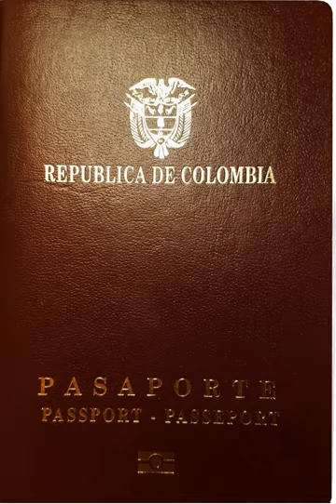Colombian nationality law | Wikipedia audio article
This is an audio version of the Wikipedia Article:
Colombian nationality law

00:00:25 1 Nationality by birth
00:00:58 2 Nationality by naturalization
00:01:45 2.1 Tests
00:02:13 3 Dual nationality
00:03:04 4 Colombian citizenship
00:03:47 5 Renunciation of citizenship

- Socrates

SUMMARY
Colombian nationality is typically obtained by birth in Colombia when one of the parents is either a Colombian citizen or a Colombian legal resident, by birth abroad when at least one parent was born in Colombia, or by naturalization, as defined by Article 96 of the Constitution of Colombia and the Law 43-1993 as modified by Legislative Act 1 of 2002.